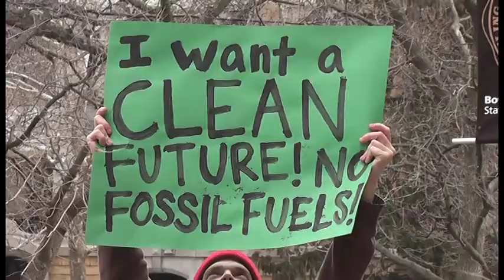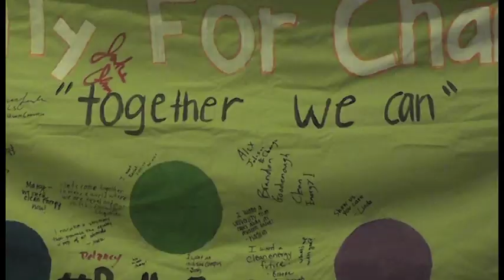BG24 News - Rally for Change